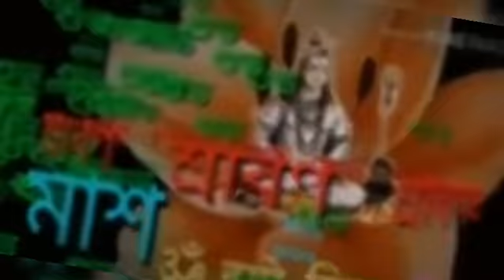Shravan somvar song🌹💖